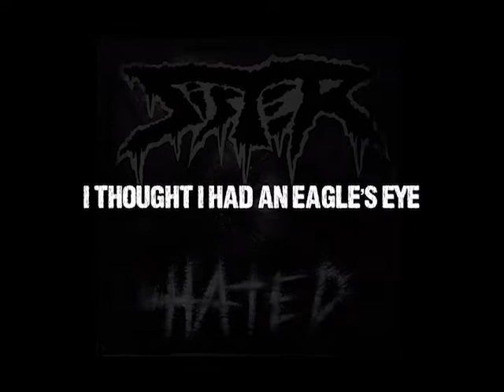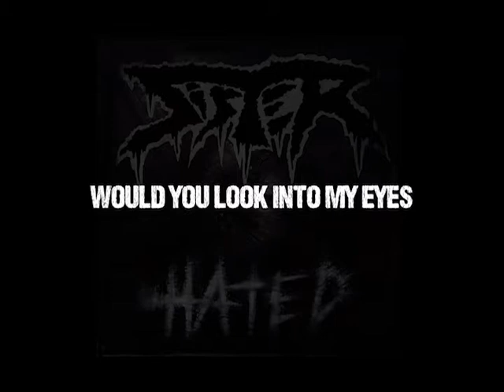Sister - Would You Love a Creature (Lyrics Video)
Support the artists by buying their music and spread the word.